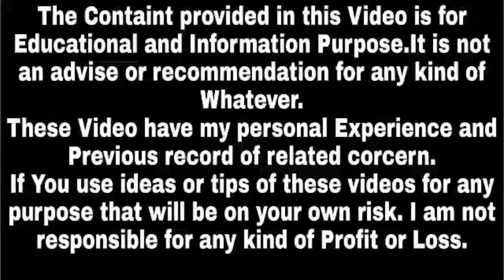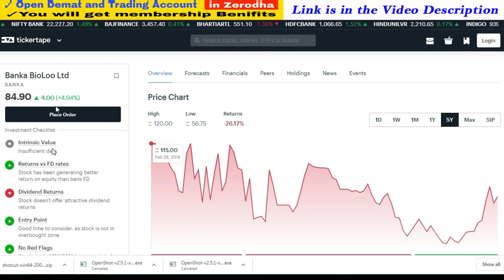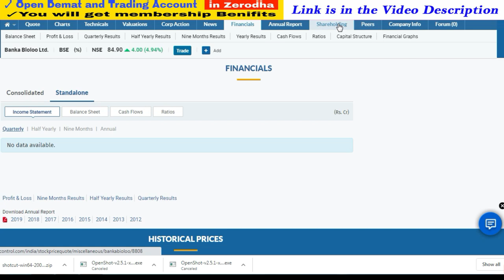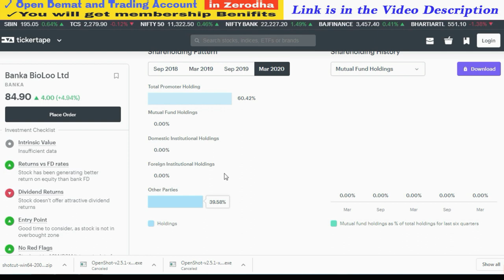Upcoming Bonus Shares 2020 | Latest Bonus Shares Announcement 2020 | Success Place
1. You will be added in Positional Trading SUPPORT Group on What'sapp by Angel Broking .